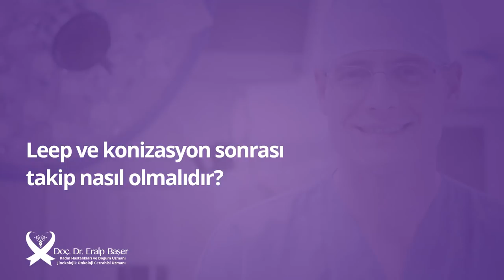HPV hakkında merak edilen herşey - Doç. Dr. Eralp Başer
Kadın Hastalıkları ve Doğum Uzmanı Doç. Dr. Eralp Başer günümüzde yaygın olarak saptanan HPV virüsü hakkında merak edilen birçok soruyu yanıtlıyor.